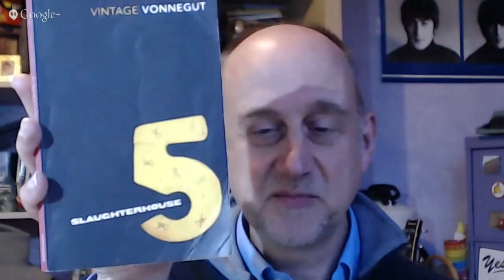Gudbux - Slaughterhouse 5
Discussion and live reading of Vonnegut's Slaughterhouse 5.